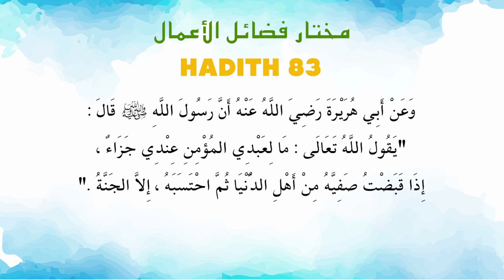Ustaz Amin - Hadis Mukhtar 83